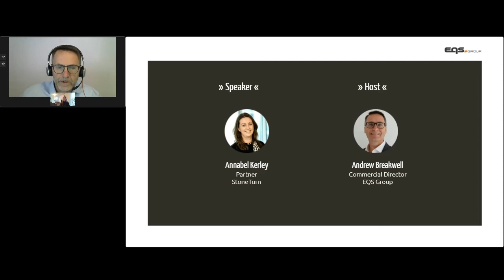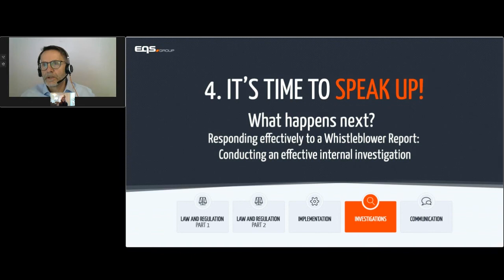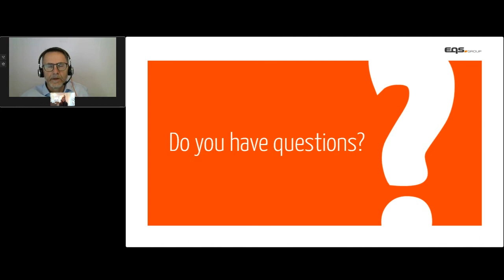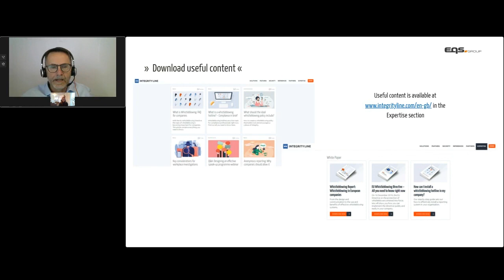It’s time to speak up: Responding effectively to a Whistleblower Report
In this 5-part webinar series, we will cover multiple topics that effect whistleblowing in your company. In the fourth webinar of the series, Annabel Kerley will discuss how to effectively respond to whistleblowing reports and how to conduct an effective investigation.

This webinar will explore:
- How best to plan and prepare for the investigation?
- Evidence – How to gather and assess material relevant to the allegation(s).
- Concluding the investigation – what lessons have been learned and what Management Information may be shared within the organisation?

Find out more about Europe's most trusted whistleblowing system EQS Integrity Line